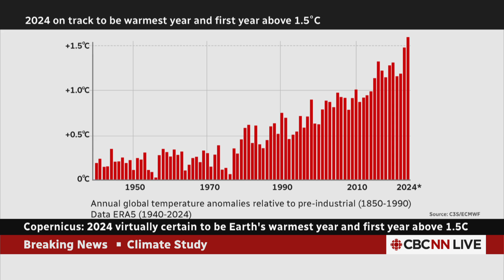2024 will be world's hottest year on record, EU scientists say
This year is 'virtually certain' to eclipse 2023 as the world's warmest since records began, the European Union's Copernicus Climate Change Service said on Thursday. Copernicus also said 2024 will be the first year in which the planet is more than 1.5 C hotter than in the pre-industrial period.